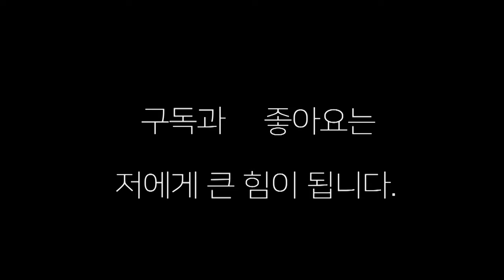현 복서 중 아웃 복싱을 잘하는 선수가 있다 "때릴 건 다 때리면서"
현 복서 중 때릴 건 다 때리면서 아웃 복싱을 잘하는 선수가 있네